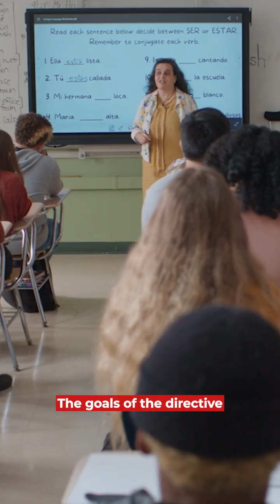Trump Order Calls for AI Education in Schools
A new executive order signed by President Trump on April 23 calls for artificial intelligence to be taught in schools.